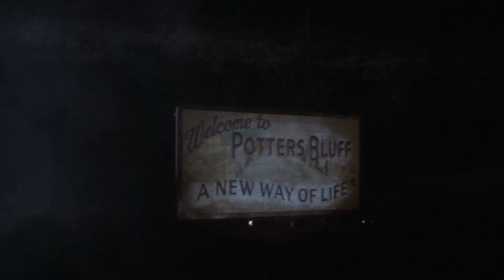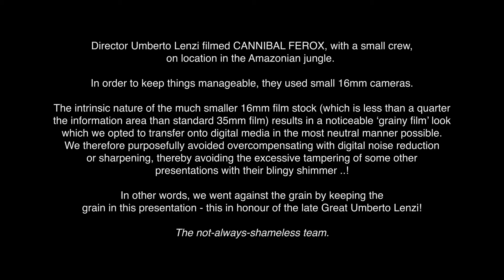Horror in 1981: Cannibal Ferox with Art Ettinger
A series where I sit down with a guest and talk about a 1981 horror film and horror in 1981 as a whole.
This time we have Art Ettinger the editor of Ultra Violent Magazine and a contributor to many DVD and Blu-Ray releases.

Cannibal Ferox – 1981 – Umberto Lenzi
Starring
Giovanni Lombardo Radice
Lorraine De Selle
Danilo Mattei
Zora Kerova
Walter Lucchini
Fiamma Maglione
Robert Kerman
John Bartha
Venantino Venantini
Miguel Ángel Rincón
Giovanni Bergamini
Riccardo Petrazzi
Perry Pirkanen
Dominic Raacke
Jake Teague